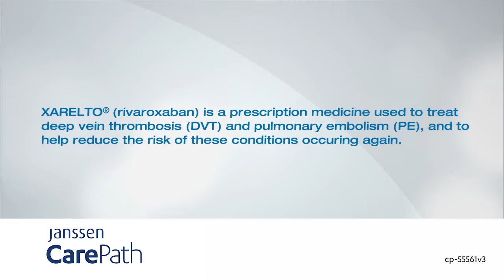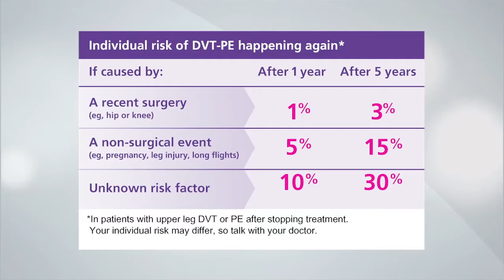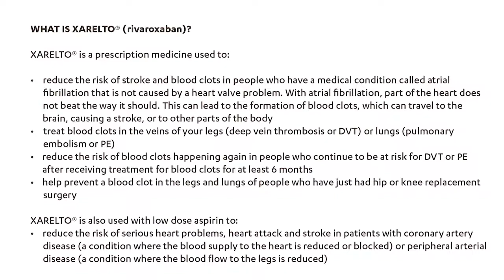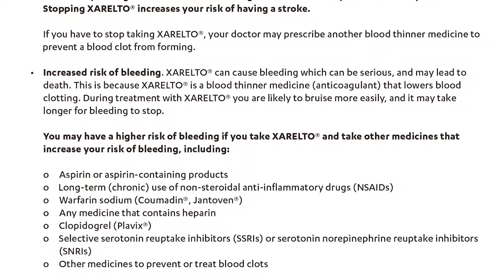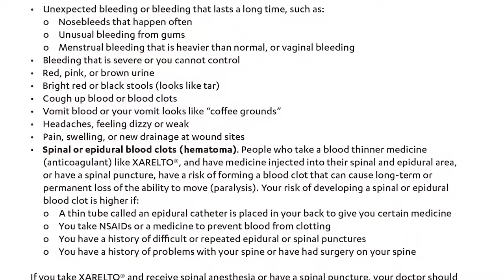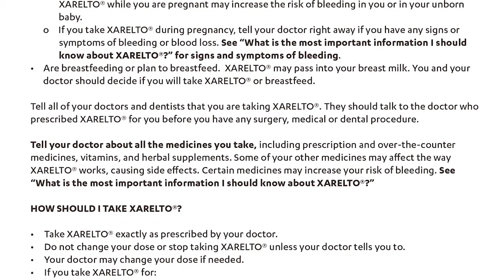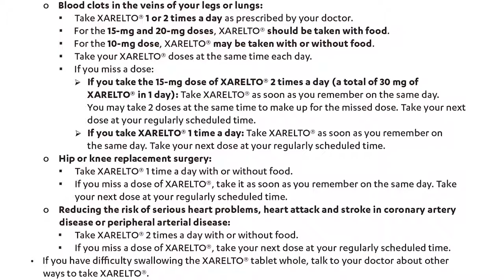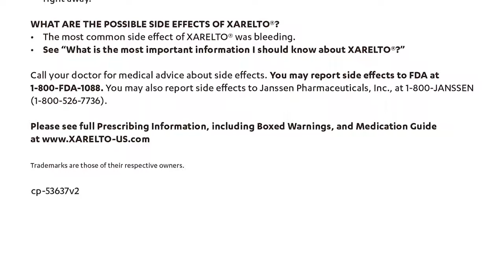DVT/PE Coaching Session Individual Video #2 - DVT and PE Risk Factors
Dr. Rhuna Shen reviews key factors that may increase your risk of Deep Vein Thrombosis (DVT) and/or Pulmonary Embolism (PE) such as family history, recent surgery, cancer treatment, sitting for long periods of time, being over 60, overweight and/or smoking.

Please see full Prescribing Information, including Boxed Warnings,